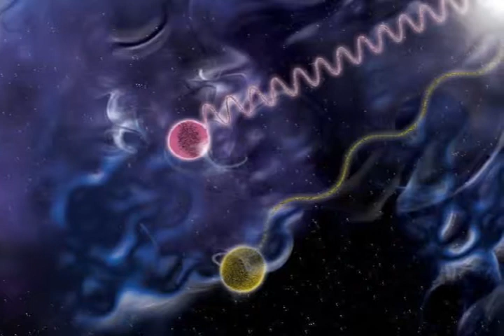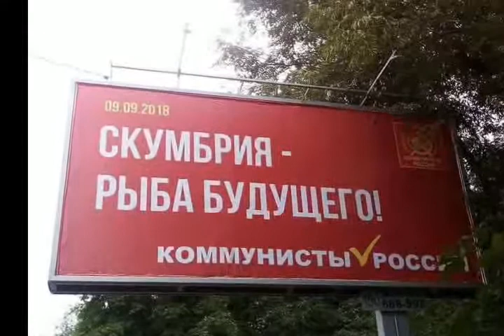Парадокс, нонсенс, абсурд, бред Майский Жук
Парадокс, нонсенс, абсурд, бред

  guitar
Люди, верующие в Бога
Воруют
Прихожане молятся в церкви,
А потом Насилуют
 Парадокс
 Нонсенс
 Абсурд
 "Бред"
  guitar
Уважаемые и почетные
Эксплатируют
Умные, интеллигентные,
Но мошенники
 Коллизии права
 Коллизии закона
 Двойные стандарты
 Тройные стандарты
  guitar
Законопослушные
Паразитируют
Добрые
Вымогают
 "Гнилая" политика
 Перевертыши логики
 Дорога в ад
 Врата рая закрыты
Любящие своих детей -
Педофилы
Крепкая, здоровая семья -
Инцест
 Идеальные супруги -
 Шизофреники
 Порядочные романтики -
 Извращенцы
Молящиеся
Нарушают заповеди,
Замаливаают грехи
И грешат заново
 Парадокс,
 Нонсенс,
 Абсурд,
 "Бред"

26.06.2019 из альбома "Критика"